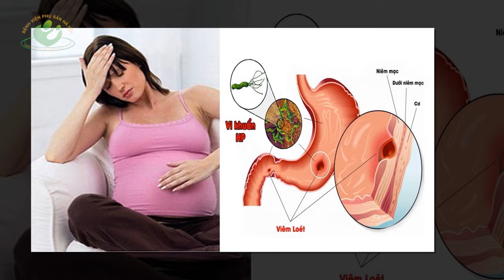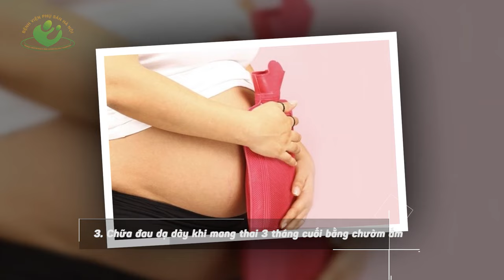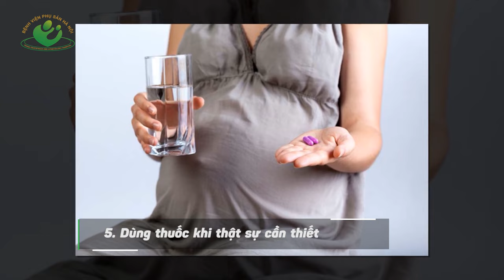Đau dạ dày khi mang thai 3 tháng cuối có nguy hiểm không?